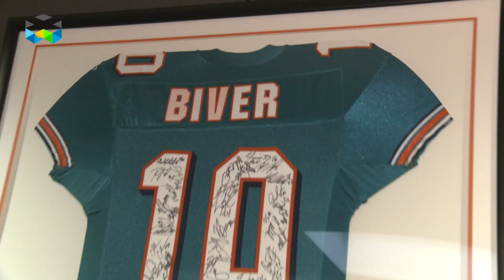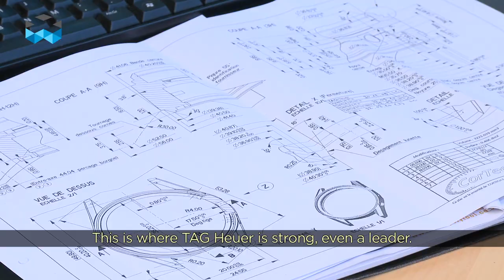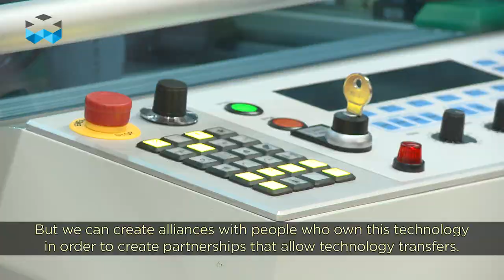Jean-Claude Biver, Head of Watchmaking of LVMH, talks business before big announcement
Just a few days before the big announcement of the day, Jean-Claude Biver gave an interview clarifying the strategy of the LVMH watch brands, and we've just learned that he's taking over the ad interim CEO position at TAG Heuer. This interview has now another flavour to it. FRESH FRESH FRESH NEWS.
Jean-Claude Biver - 65 years old - is a figure of the swiss watchmaking industry as he relaunched Blancpain in 1982, developed Omega significantly afterwards and leads Hublot since 2004, today as its President. Since January, he is above all heading the watchmaking division of the luxury’s giant LVMH. Hublot, TAG Heuer and Zenith watches’ brands belong to that pole. We interviewed him about his role and mission, which are "being a patriarch who inspires people from the brands". We also spoke about the a potential smart watch, the sudden end of the high-end segment at TAG Heuer and also perspectives for 2015. Regarding the impact and influence Biver had and still has on the industry, we kept the interview, almost, in its entirety.